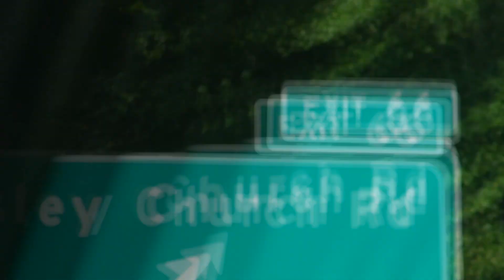Whatever Goes Up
song- Max Indian, Whatever goes up